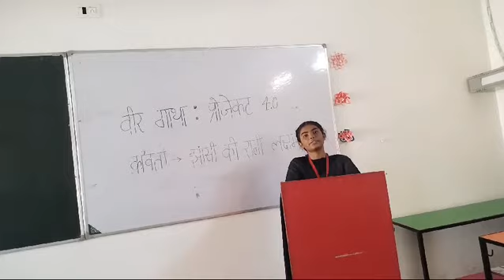Veer Gatha …poem by prabhleon